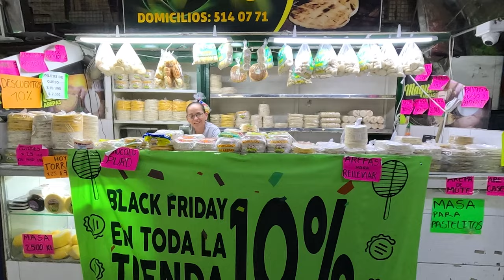Eating the WEIRDEST Fruits in Medellin, Colombia 🇨🇴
In this video, we explore the Plaza Minorista market in Medellin and have an exciting time trying out different exotic fruits and checking out some unique clothes at the second-hand market.

We end our day by trying out an aphrodisiac drink, which adds a little extra excitement to our adventure.

Thank you for supporting me by liking, commenting and sharing my videos as it helps me fulfill my dream of exploring the world ❤️

0:00 Intro
00:24 Plaza Minorista
2:15 Plantain vs Banana
3:16 Huge Avocados
5:38 Second-hand Clothes
7:47 Aphrodisiac